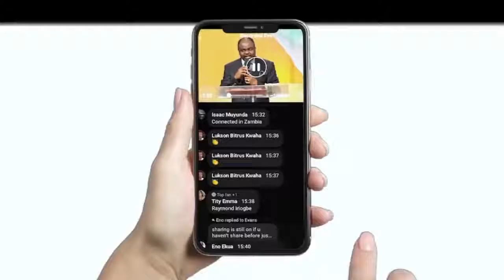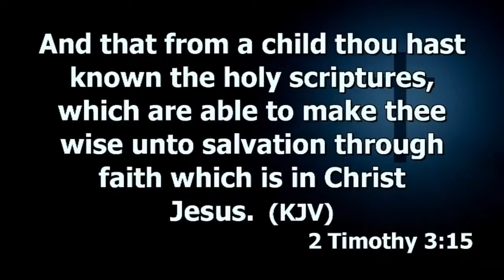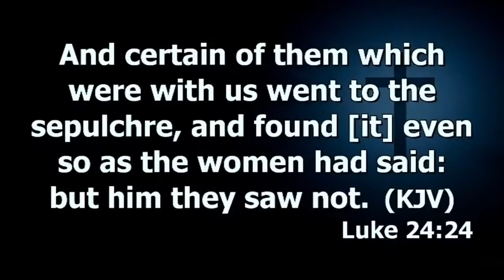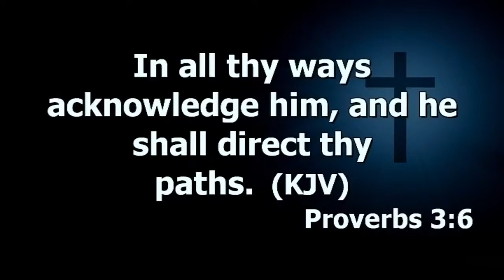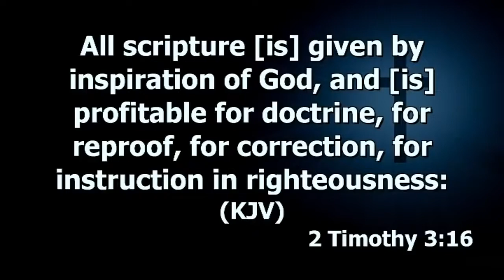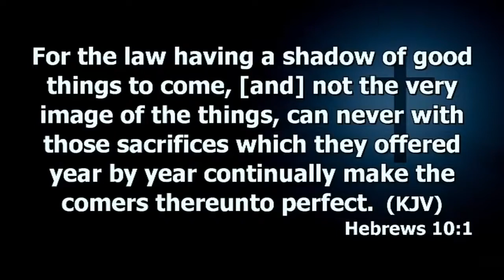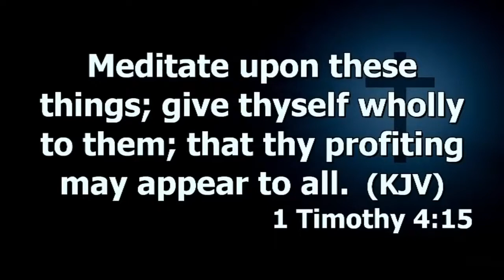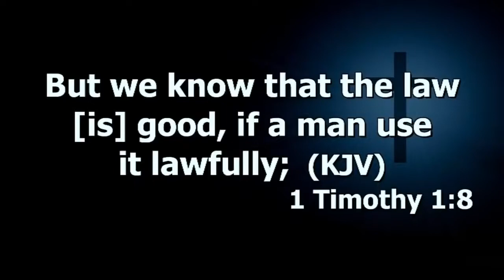The Doctrine Of Tithes And Tithing Prt.8(A) | Dr. Abel Damina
SUNDAY FIRST SERVICE   21ST MARCH, 2021 1
Haggios Graphai